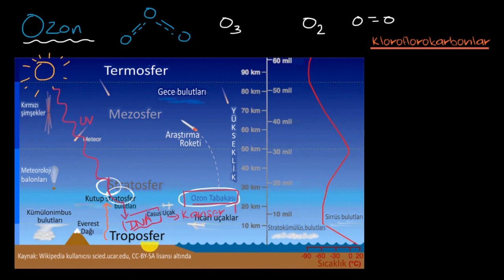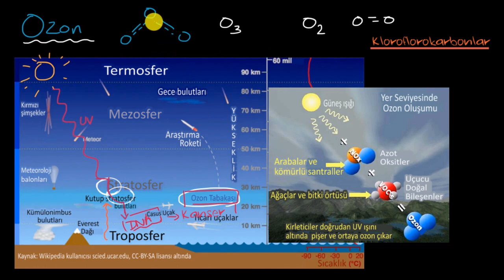Ozon Tabakasının İncelmesi (Çevre Bilimleri)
Ozon tabakası, güneşten gelen zararlı ışınları yansıtarak yer yüzünün fazla ısınmamasına ve böylelikle canlı hayatının korunmasına yardımcı olmaktadır. Ozon tabakasının incelmesi ya da bir başka ifade ile ozon deliği, 1970'lerin sonundan beri ilkbaharda, kutupların üzerindeki stratosferde görülen ozon hacmi düşüşünü ifade eder.

50 dilde 120 milyon öğrencinin faydalandığı, dünyanın en büyük ücretsiz öğrenme platformu Khan Academy’de, matematikten sanat tarihine, ekonomiden fen bilimlerine, basit toplamadan diferansiyel denklemlere, ilkokul seviyesinden üniversite seviyesine her yaş için binlerce ders videosu, konu anlatımı, soru çözümü, interaktif alıştırma ve daha fazlasına tamamen ücretsiz ve reklamsız olarak ulaşabilirsiniz.